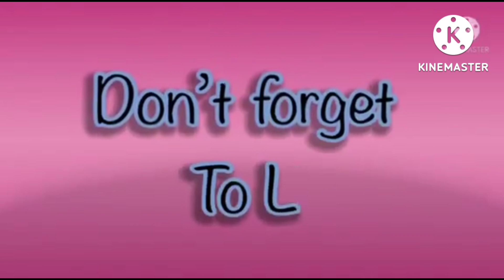Hickory Dickory Docks | Super Simple Song For Kids | Best Fx Effects 2022 | Dog Scene